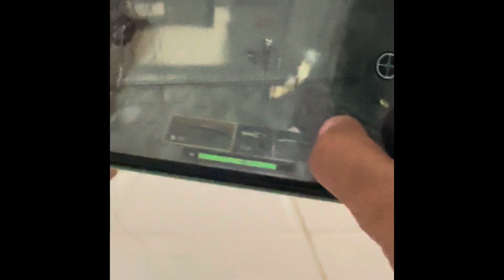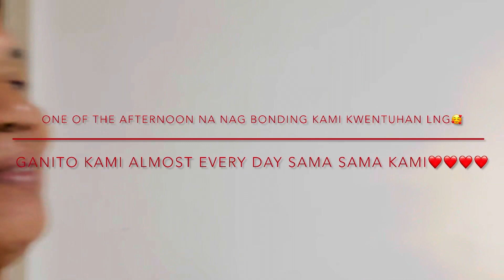Family vacation in the Philippines 🇵🇭